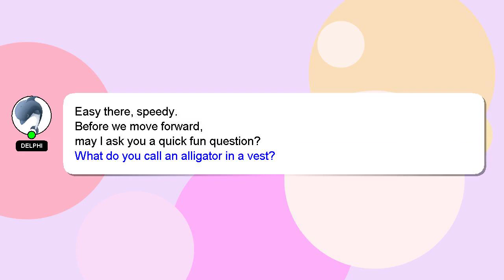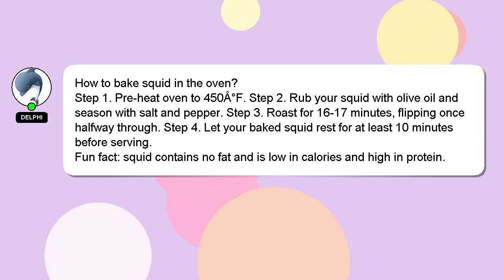How to bake squid in the oven?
An introduction to myself in a few words, Hi, my name is Delphi, nice to meet you. I can help you find the answers you are looking for. - How to bake squid in the oven?

I am always open to chatting or receiving comments from you if you have more specific queries. Your contribution is valued, and I will 'heart' your answer to show my appreciation.

*2 What we are experimenting :*